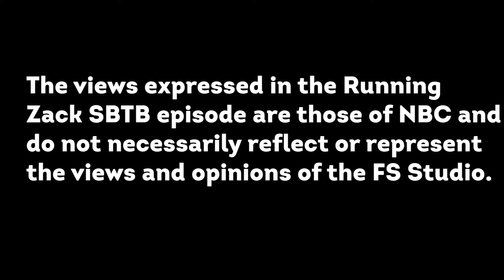Saved By The Bell - Season Two - Episode 13 - Running Zack (TV Review)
In this week’s episode, Rusty Diamond tackles race relations as Jessie reveals she’s the descendant of slave traders while Zack discovers he had an American Indian ancestor. Needless to say, the show tackles these issues with all the grace and tact we’ve come to expect.